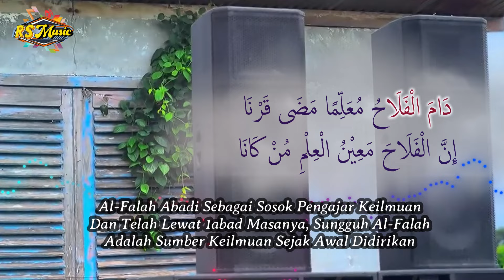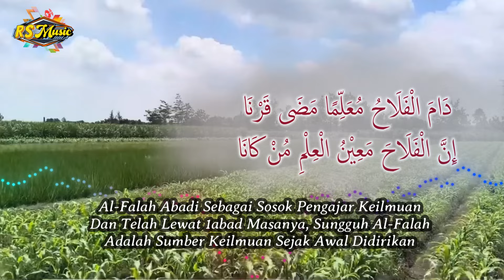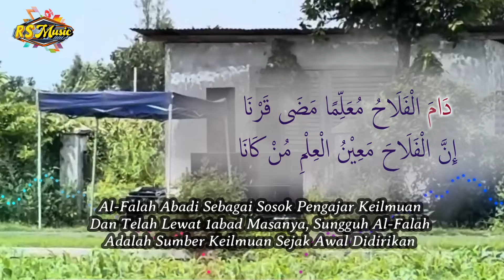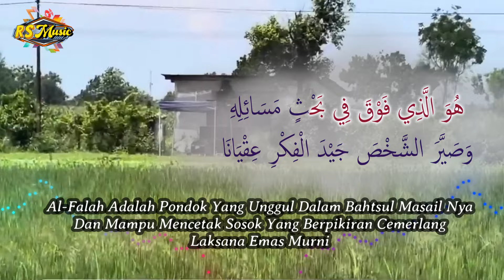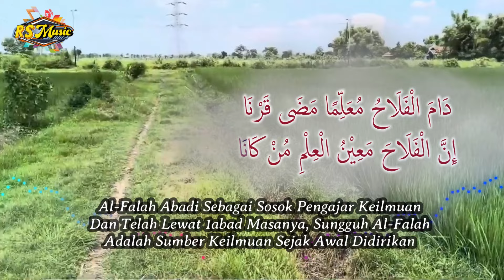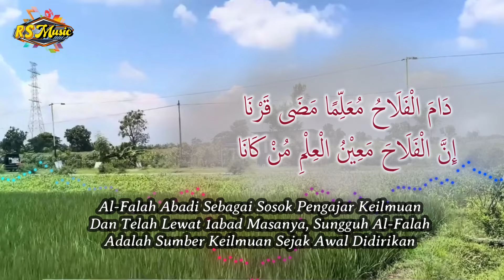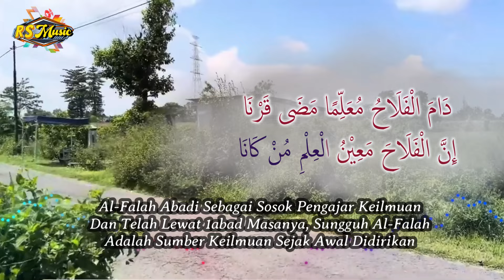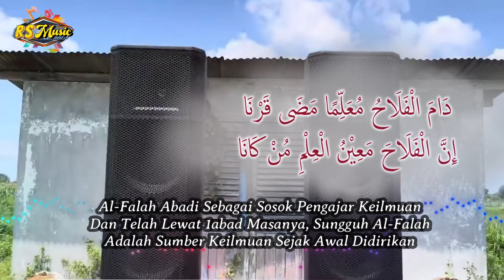HADROH GANDRUNG NABI SUPER HOREG - Syair 1 Abad Ponpes Al Falah Ploso Kediri - SPESIAl CEK SOUND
Lirik Syair 1 Abad Ponpes Al Falah Ploso Kediri (Arab dan Indonesia)

دَامَ الْفَلَاحُ مُعَلِّمًا مَضَى قَرْنَا إِنَّ الْفَلَاحَ مَعِيْنُ الْعِلْمِ مُنْ كَانَا
Al-Falah Abadi Sebagai Sosok Pengajar Keilmuan
Dan Telah Lewat 1abad Masanya, Sungguh Al-Falah
Adalah Sumber Keilmuan Sejak Awal Didirikan

كَانَ رِبَاطَ الْعُلُوْمِ وَالتَّقَى يُلْقِي دُرُوْسَهَا عَنْ كِيَاهِيْ هَاشِمٍ صَانَا
Al-Falah Adalah Pondok Yang Mengajarkan Ilmu Dan Ketakwaan,
Al-Falah Menjaga Dan Mempertahankan Metode Pengajaran
Dari K.Hhasyim Asy'ari (Guru K.H Jazuli)

حَاوِي الْكَمَالَيْنِ مِنْ فِقْهِ وَمِنْ أَدَبِ وَجَاعِلُ النَّحْوِ مِفْتَاحًا وَعُنْوَانَا
Al-Falah Mengandung 2 Kesempurnaan,
Yakni Fiqih Dan Adab Dan Menjadikan Nahwu
Sebagai Kunci Dan Cirikhasnya

كَأَنَّهُ قَالَ مَنْ يَهْوَى تَفَقَّهَهُ لَمْ يَسْتَطِعْ دُونَ جَعْلِ النَّحْوِ بُرْهَانَا
Seakan-Akan Al-Falah Berkata:"Barang Siapa Ingin Menjadi Alim,
Dia Tidak Akan Mampu Jika Tidak Menjadikan Nahwu
Sebagai Petunjuknya."

هُوَ الَّذِي فَوْقَ فِي بَحْثٍ مَسَائِلِهِ وَصَيَّرَ الشَّخْصَ جَيْدَ الْفِكْرِ عِقْيَانَا
Al-Falah Adalah Pondok Yang Unggul Dalam Bahtsul Masail Nya
Dan Mampu Mencetak Sosok Yang Berpikiran Cemerlang
Laksana Emas Murni

وَذِكْرُهُ دَائِمًا فِي قَلْبِنَا وَلَهُ فَضْلُ عَلَيْنَا وَحَقًّا لَا زِمًا كَانَا
Mengingat Al-Falah Selamanya Harus Ditancapkan Dalam Hati Kita
Al-Falah Punya Jasa Besar Atas Kita,
Dan Tentu Mengingatnya Adalah Kewajiban

رَبِّ ابْقِهِ عَلَمًا لابْنِ الْفَلَاحِ هُدَى وَاحْفَظْ وَزِدْ شَيْخَنَا نُوْرَ الْهُدَى شَانَا
Wahai Tuhanku, Abadikanlah Al-Falah Sebagai Petunjuk
Bagi Putra-Putra Al-Falah Jagalah Dan Tambahkan Kedudukan
Guru Kami Syaikhuna K.H Nurul Huda Jazuli

شَيْخَتَنَا لَيْلَةَ الْبَدْرِيَّةِ احْفَظْهَا فِي الْعِلْمِ سِرْنَا طَرِيْقَ قُرْبِ مَوْلَانَا
Dan Jagalah Juga Bunyai Lailatul Badriyah Jazuli Kami
Mengaji Adalah Jalan/Thoriqoh Kami
Untuk Mendekat Menuju Tuhan Kami

فِي أَفْقِ دَوْلَتِنَا أَضَاءَتِ الْأَعْلَامُ لِلشَّيْخِ أَحْمَدُ جَزُوْلِيْ وَاعْطِ رِضْوَانًا
Di Seluruh Penjuru Negeri Kami Indonesia Bersinar
Panji-Panji K.Hahmad Jazuli Utsman
Dan Semoga Engkau Memberikan Ridho Untuknya, Aamiin